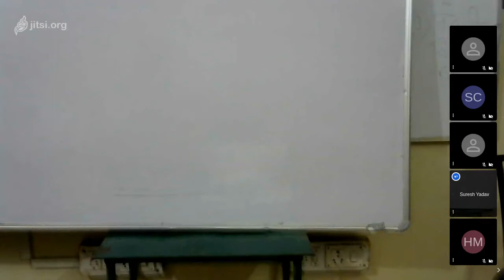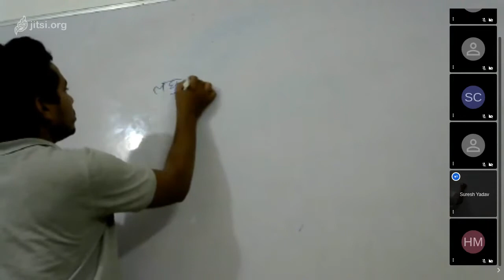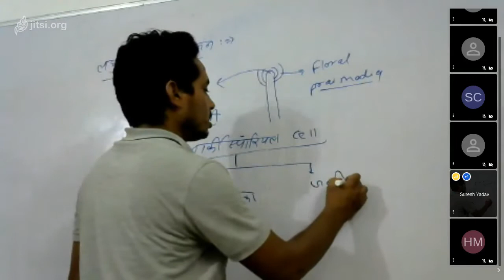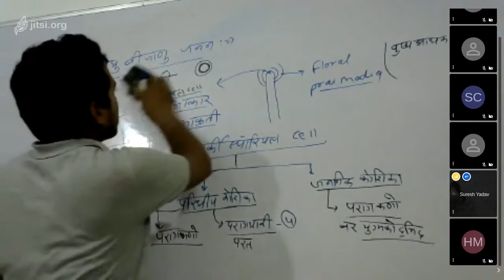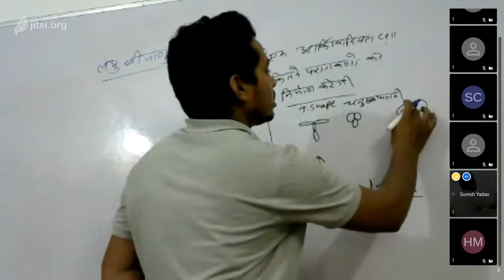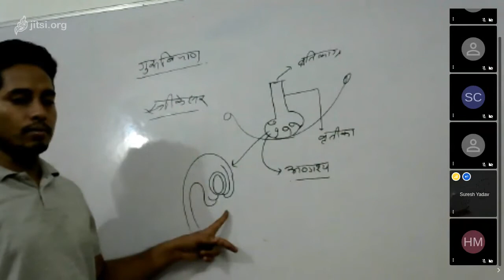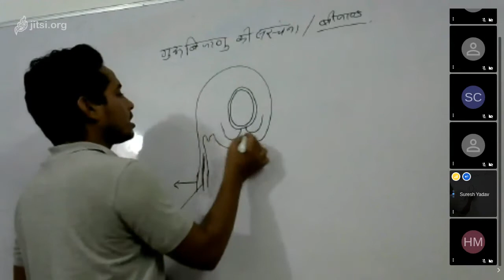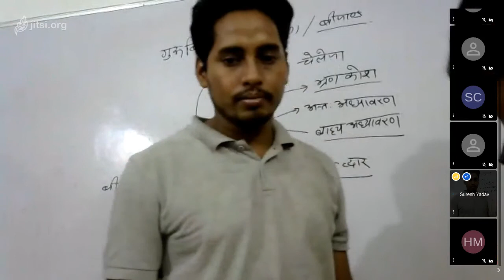Class XII Bio plant 07 08 20